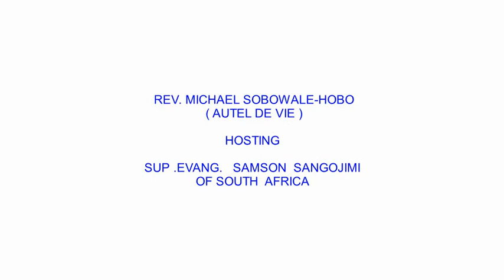SUP.EVANG. SAMSON SANGOJIMI IN FRANCE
VISTING
REV. MICHAEL HOBO.SOBOWALE
JANUARY  2019